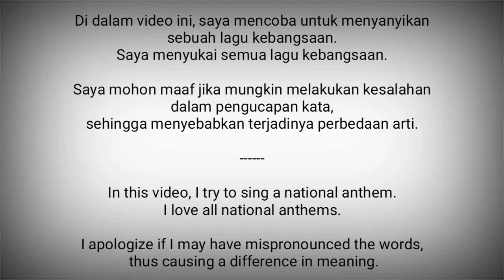Moldova National Anthem - Limba Noastră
Limba Noastră adalah lagu kebangsaan Republik Moldova.

Sebelumnya, lagu kebangsaan Moldova adalah Deşteaptă-te, române, yang juga merupakan lagu kebangsaan Rumania.

Pencipta Lirik : Alexei Mateevici
Diadopsi : 1994

Moldova adalah negara di Eropa Timur
Ibukota : Chișinău

Sumber :
- Wikipedia
- LordDaine